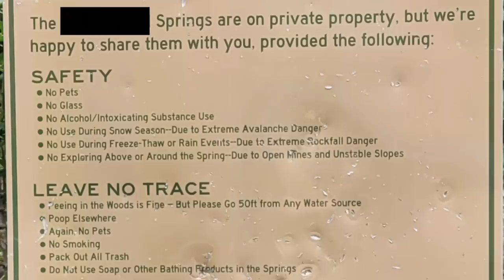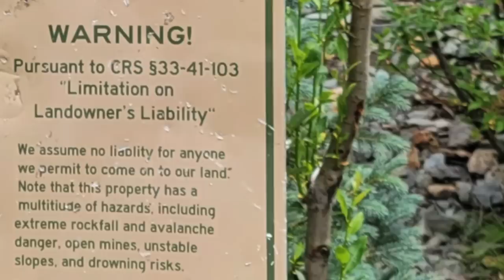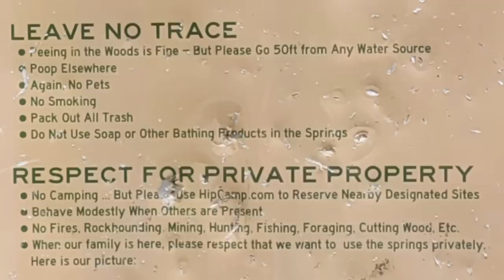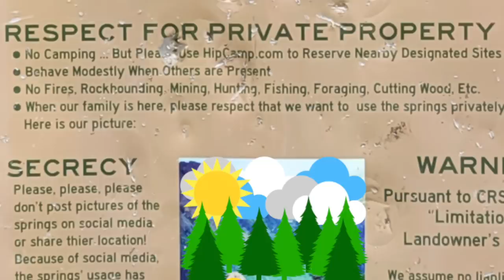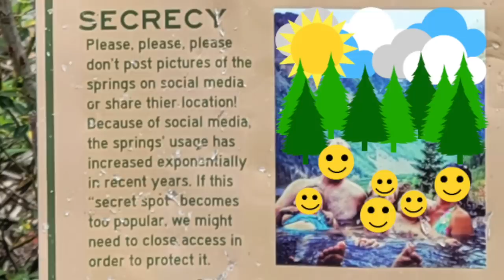#674 Why Hot Springers Hate Social Media: The Dilemma of Being an Ethical Hot Spring YouTuber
I drove all the way up Colorado's Million Dollar Highway to check out a hot spring -- only to find that it's privately owned. The owners do allow the public to soak in it, but they ask very nicely that you don't share any photos or location information on social media!As someone who considers myself an ethical person, there was no question of me shooting footage of the spring. But I took the opportunity to muse/complain/try to sort out my thoughts on what exactly it means to be an "ethical" hot spring YouTuber.

Hot springs guidebook I use

Bitcoin link:
3H4kzyPxMEwNGNgntSpCQGDEj6xMADUUYC

Credits:
Theme song by Michael Saint-Leon